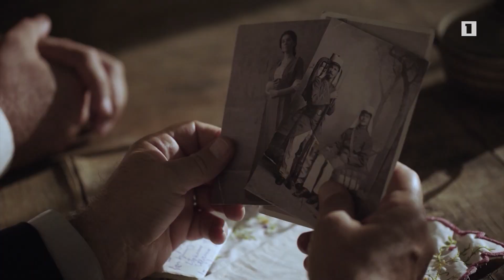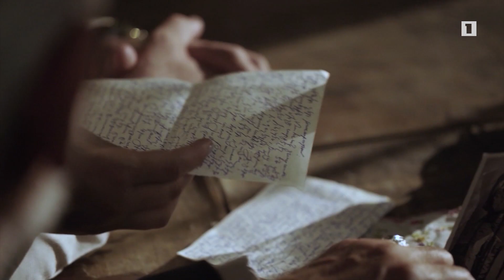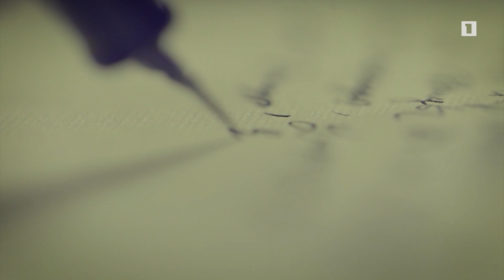Անատոլիական պատմություն. անցյալի ու ապագայի խաչաձևումները